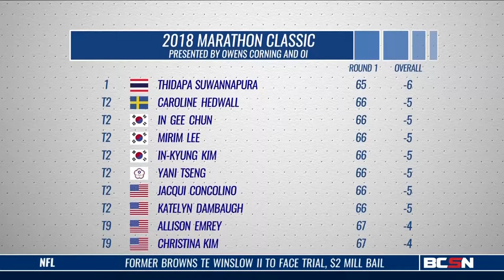Marathon Classic Round 1 Leader